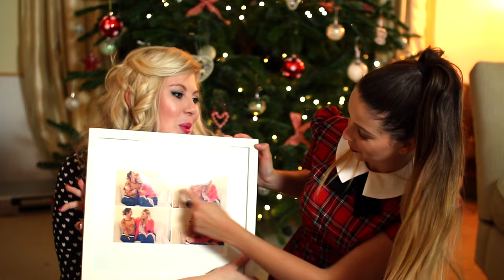Christmas Present Giving with Louise | Zoella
What I bought Louise for Christmas

Zoe's Wearing:
Dress - Primark
Lipstick - Rimmel Kate Moss 107

Louise is wearing:
Shirt - ASOS
Lipstick - Mac Girl About Town